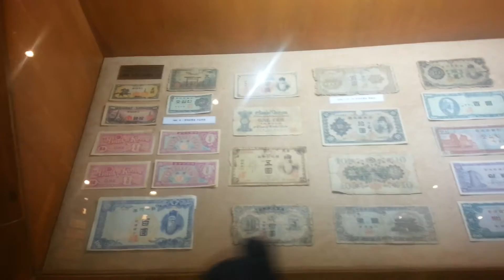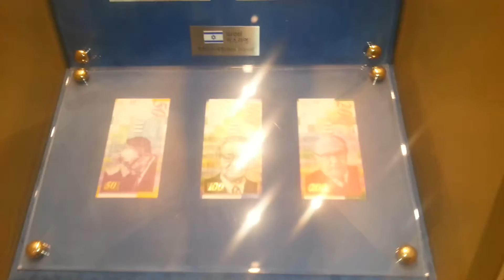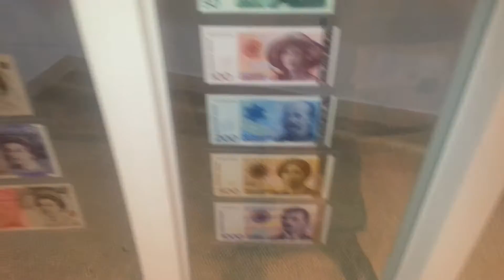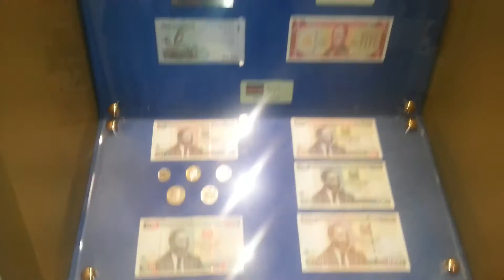20141128 145916다문화박물관독바위